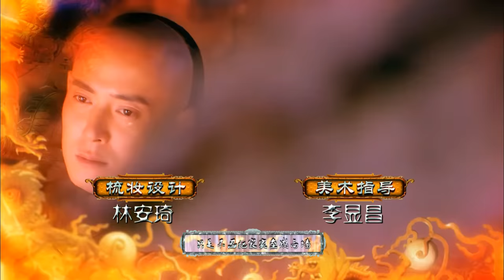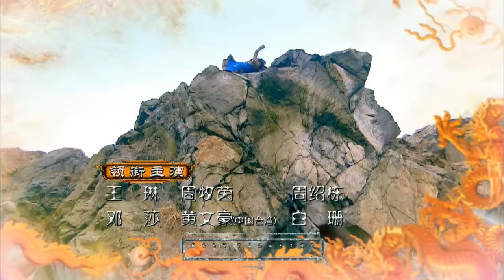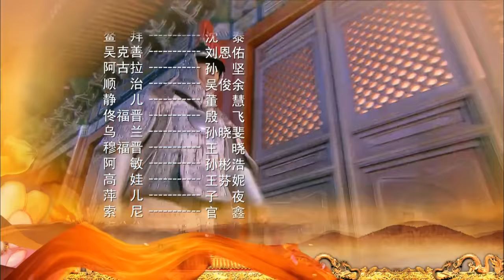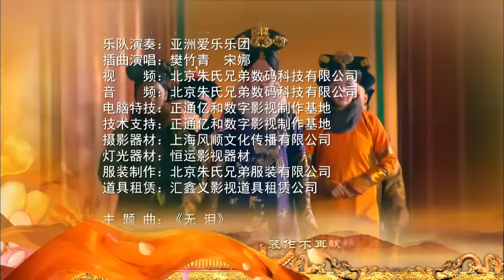【2023古装巨制】山河恋·美人无泪 Schemes of a Beauty 第21集（刘恺威、袁姗姗、韩栋、张檬）